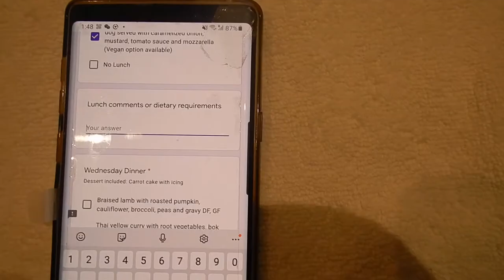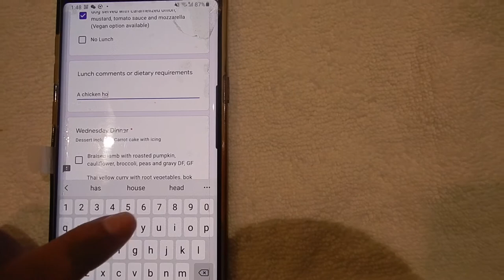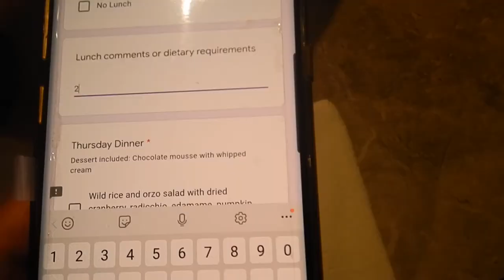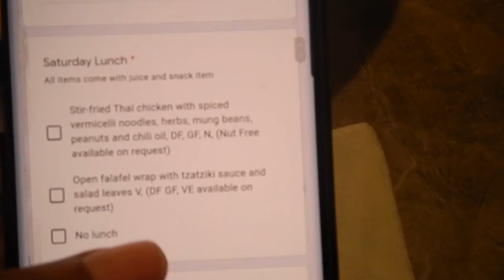Menus in managed isolation | Grand Millennium, Auckland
Hi travellers,
This video shows the menus in managed isolation at the Grand Millennium in Auckland.  The 14 day hotel isolation comes with 3 small meals per day.

Gosh, this is the saddest video I've made to date.  Clearly I do not do well being hungry.  This is a day into isolation and I am not ok.

At least this is organised with QR codes.  However, it's days in advance and the meals are not hot when they arrive.

You can book to stay in this hotel in non-covid times with Booking.com:

I use Momondo travel search engine to book my flights:

Alternatively you can book your next flight through this link with Expedia: